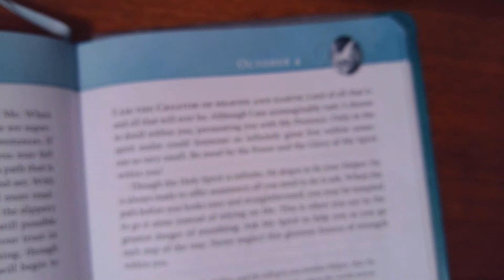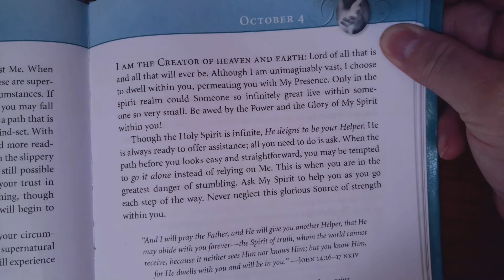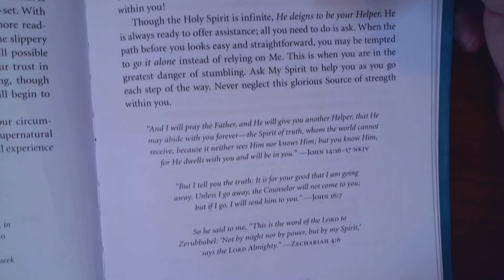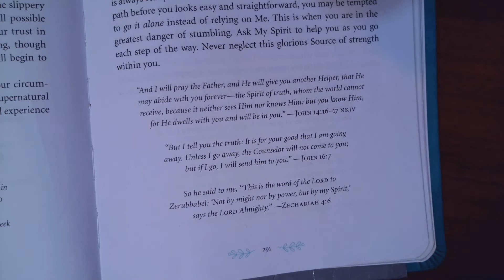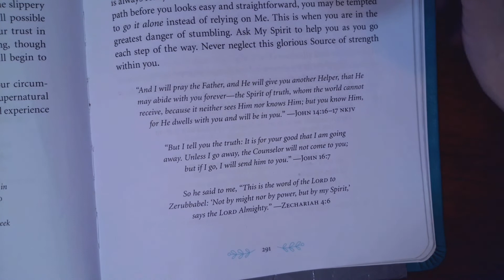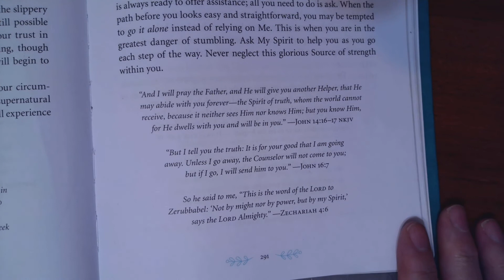October 4th Devotional and Prayer